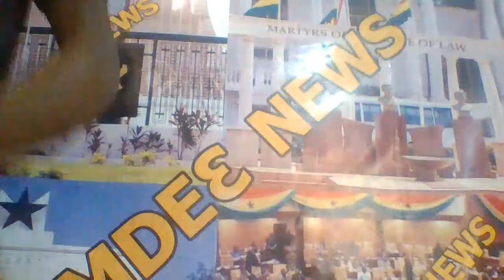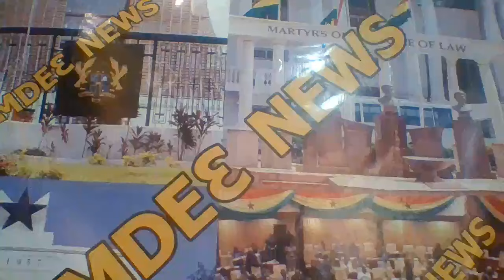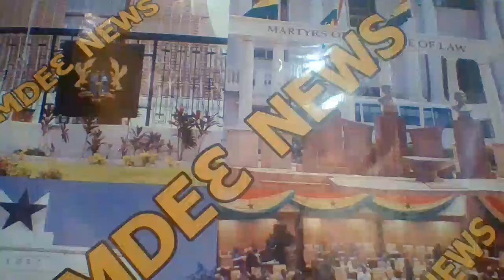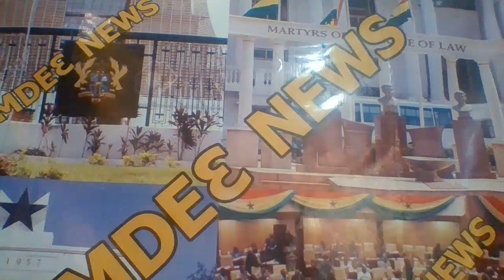NPP PRIMARIES!! Full List Of Winners Drop; Mike Oquaye Jnr Wins, Adwoa Sarfo Loses